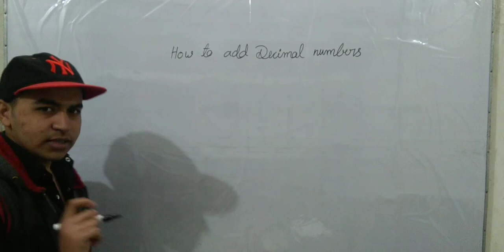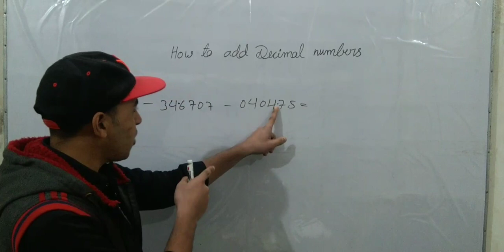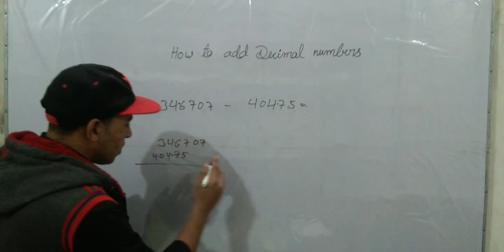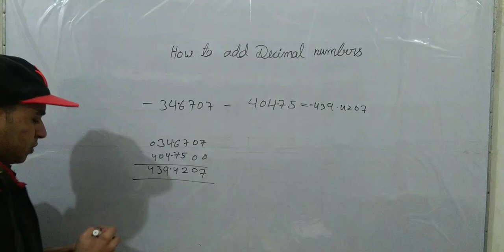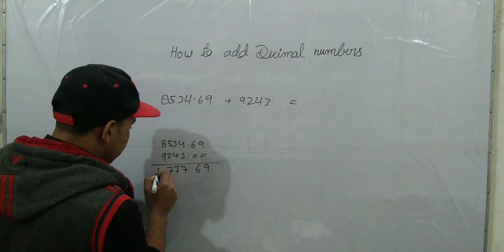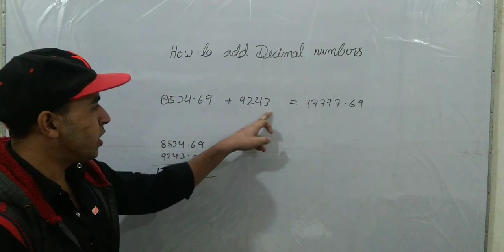How to add decimal numbers || दशमलव वाली सखियों को केसे जोड़े || Modern way to study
this video is about to addition of decimal numbers in mathematics. this mathod is basic mathod of decimal numbers addition. it is also uses in physics and chemistry and other subjects. this is very easy mathod which is explained in this video.

How to add mathematically numbers

दशमलव वाली संखियाओ को जोड़ना
दशमलव को केसे जोड़े